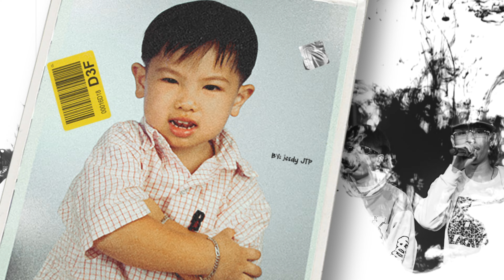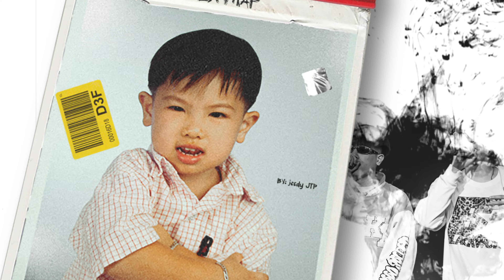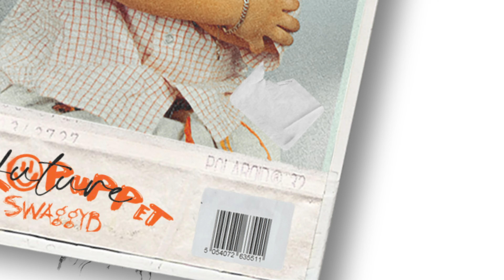SWAGGYB - Through pain(ເຄີຍເຈັບ) (official visualizer by.JesdyJTP)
Mr.puppet album 🏡💯
1.These day
2.Myself ft.TMS
3.Love story
4.They gonna lie
5.Through pain(ເຄີຍເຈັບ)
6.Love story II ft.TMS
7.Mixtape
8.CHANGED

Mix&master by : xxxvviiv,babymax,younggut420
Dir.visualizer by : JesdyJTP